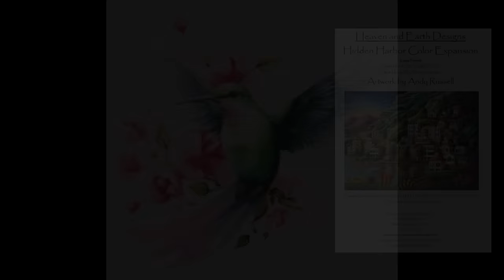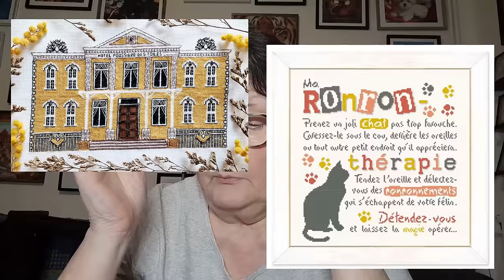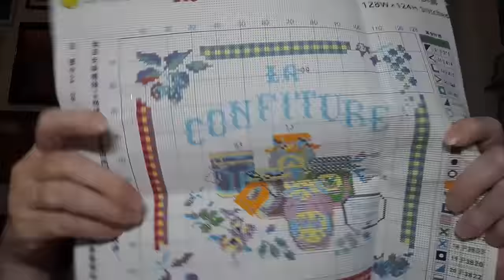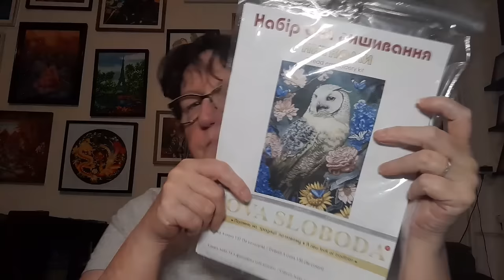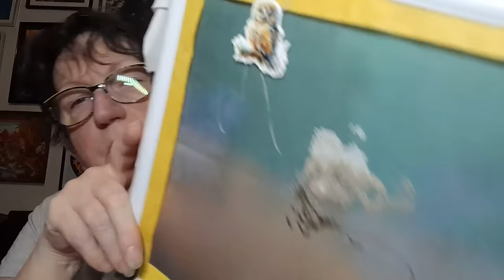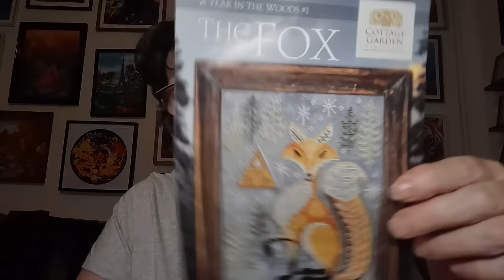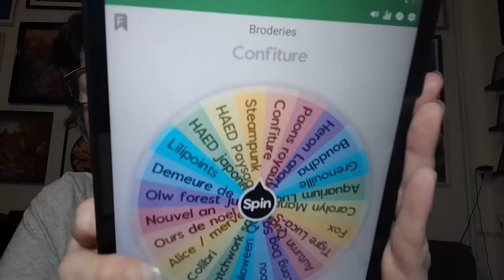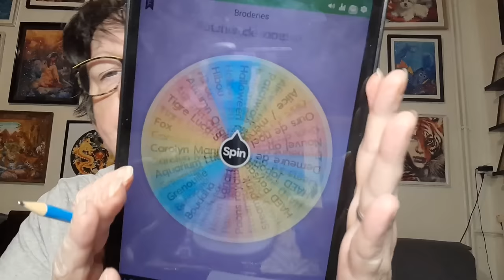JOURNAL CRÉATIF de la semaine # 53 😍 Broderie 😍 Points comptés 😍 Tricot et autres 😍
Chaînes nommées :
Le gang des Québécoises :

Olw forest
Alice au pays des merveilles :